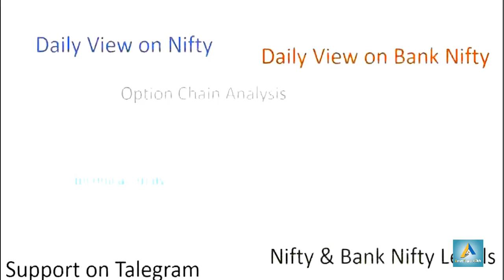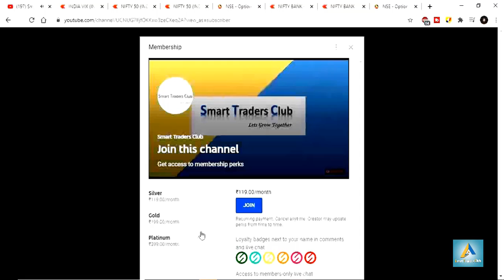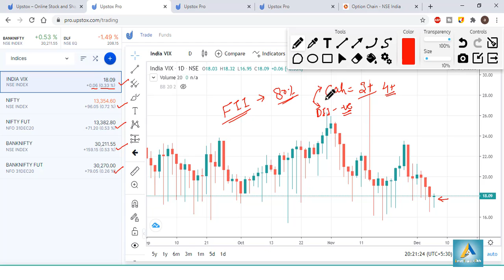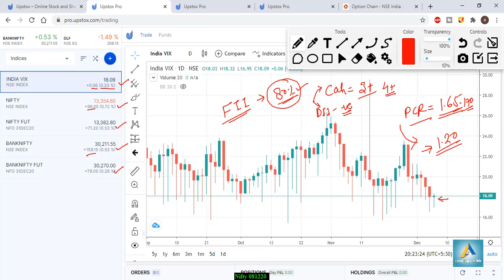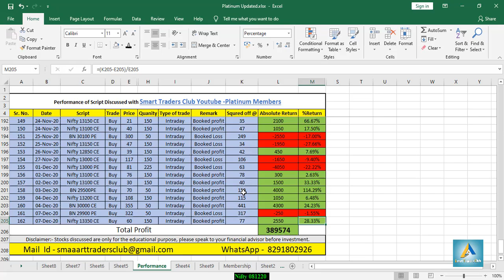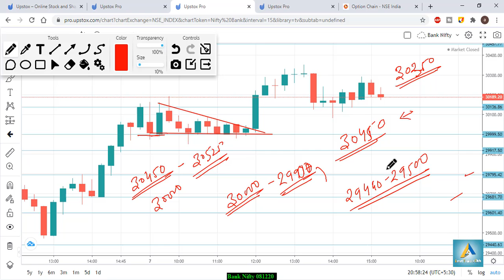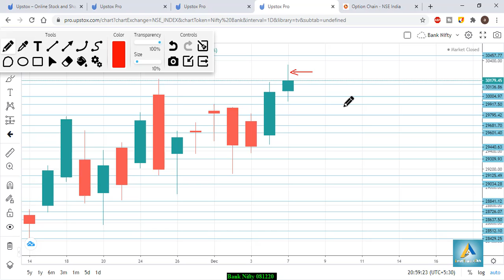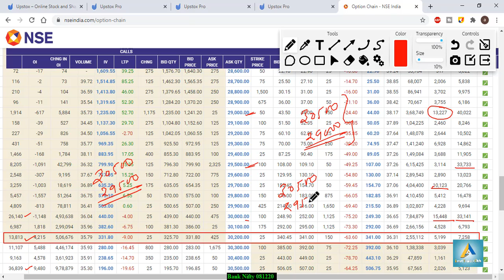Bank Nifty view for tomorrow 08th Dec 2020 with Levels, Option Chain & Technical Analysis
Talegram – @SuperbShares
In This Video You will find Out the Bank Nifty and Bank Nifty Important Intraday Trading Levels for tomorrow 08th Dec 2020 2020 Thursday.
Bank Nifty and Bank Nifty Outlook for 08th Dec 2020
Bank Nifty analysis 08th Dec 2020
intraday trading setup for tomorrow 08th Dec 2020
Bank Nifty options trading strategies 08th Dec 2020
BANK BANK NIFTY ANALYSIS 08th Dec 2020
intraday trading
intraday
Bank Nifty technical analysis
bankBank Nifty